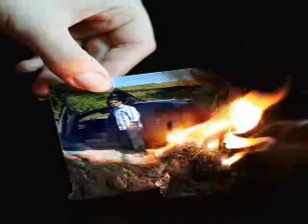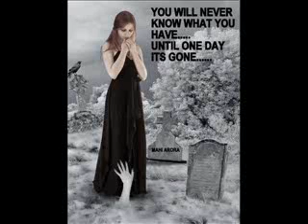hai dil ko teri Arzoo(MEER JAMAL)